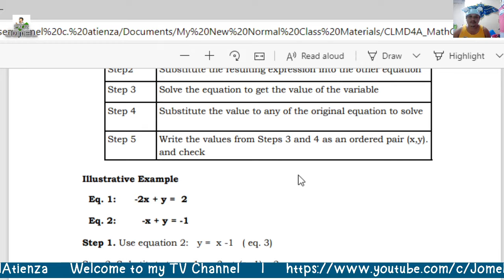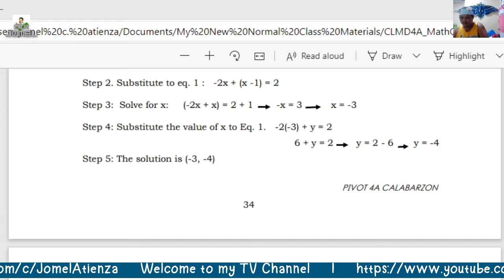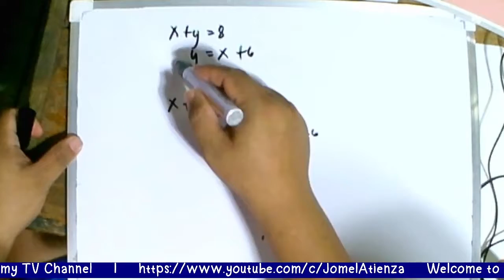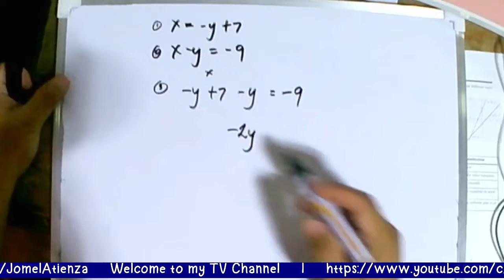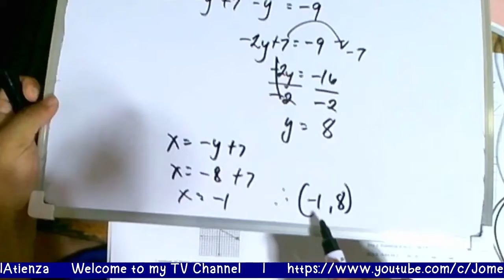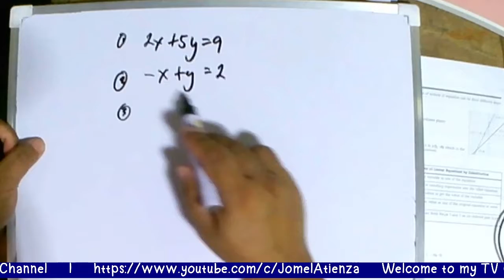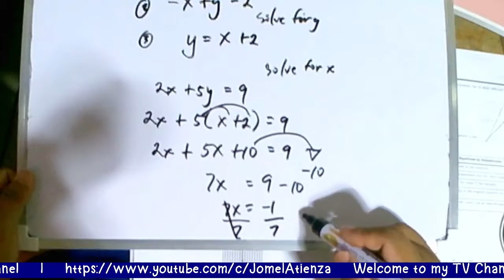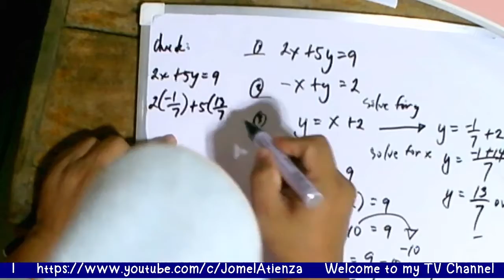Solutions of Systems of Linear Equation in Two Variables -Solving by Substitution